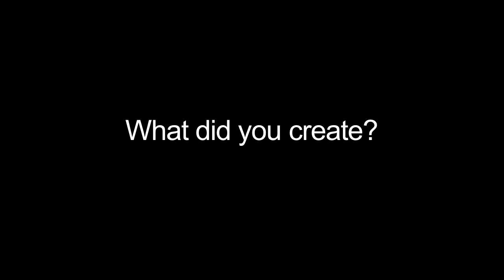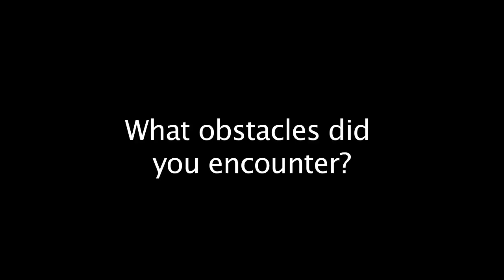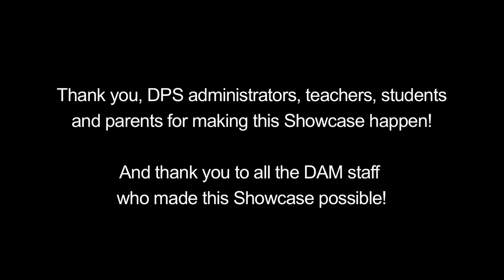2013 Denver Public Schools 3-D Elementary, K-8 & Middle School Student Art Showcase